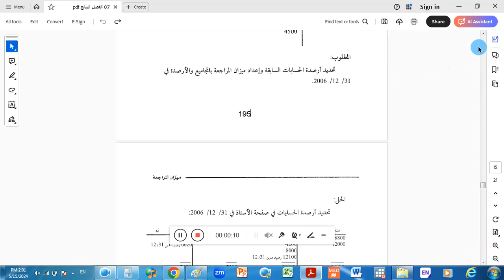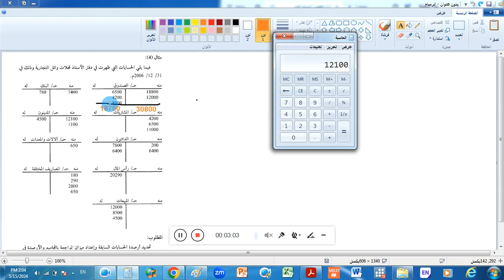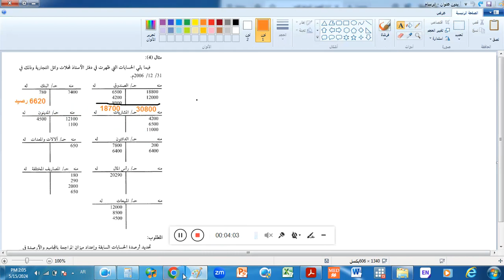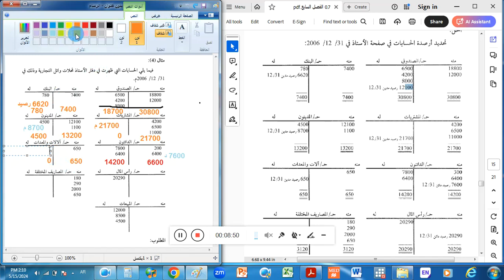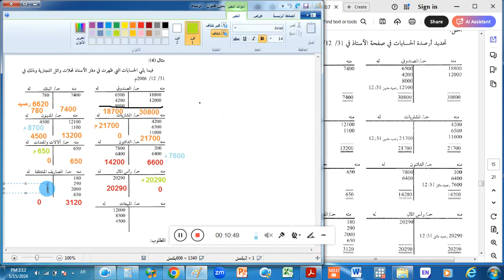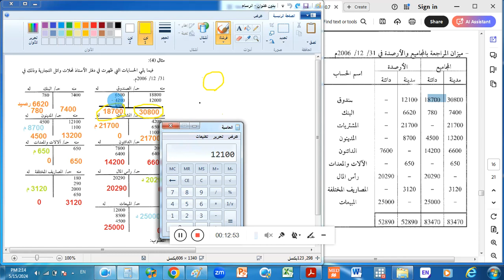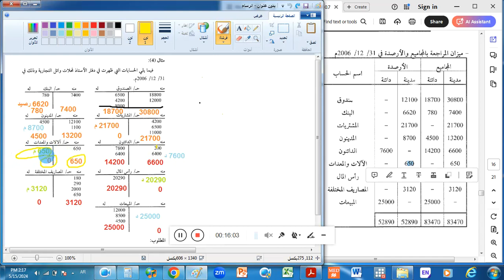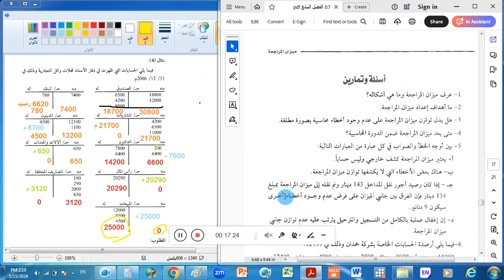33 فيديو - ميزان المراجعة - مناقشة مثال 4 صفحة 195